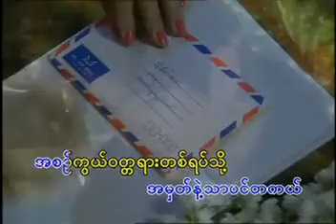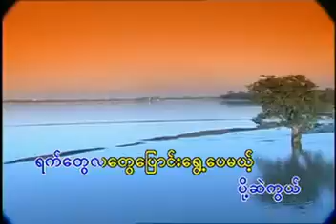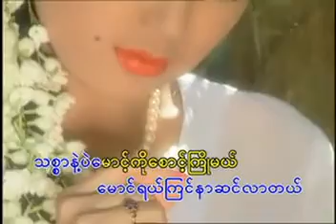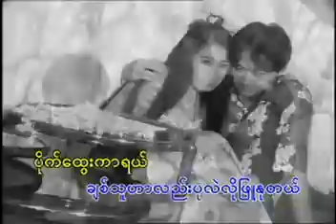စံပယ်ပွင့်ပြီမောင် ဖြူသီ VCD Video (2002)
စံပယ်ပွင့်ပြီမောင် VCD Video (2002)
တေးပြုစာဆို တက္ကသိုလ်မောင်တင့်နွယ်
ဖြူသီ ရာဇာ၀င်းတင့် မမေ့နိုင်သောဆယ်စုနှစ်ဆီသို့ VCD Video Album (2002)